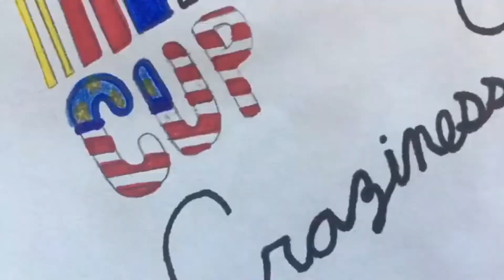Fandubing my voice in vids I’m in part 3